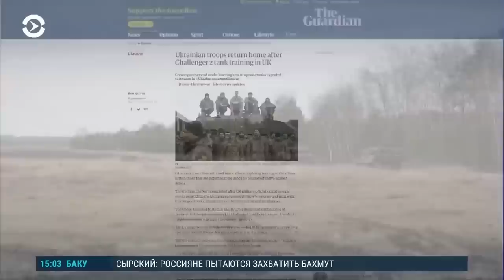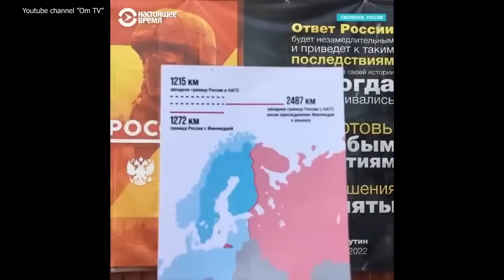«НУ ВОТ И ВСЁ!»